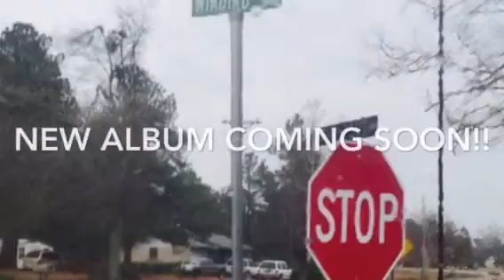Ca$hous Clay - Betta Know Dat Dere